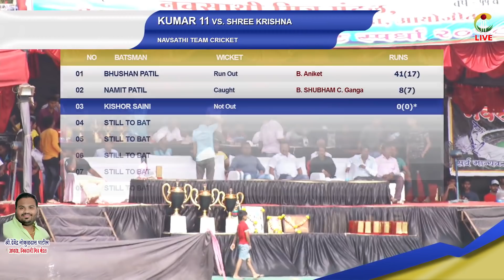SHREE KRISHNA ,DIWA VS KUMAR 11/ Navsathi Cricket Team Cricket Tournament 2018,Navsathi Diva